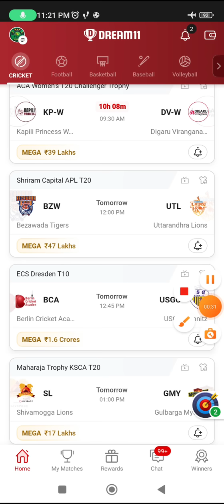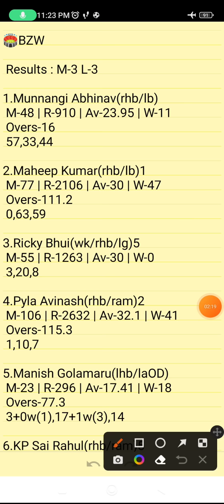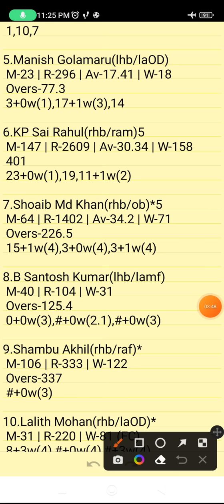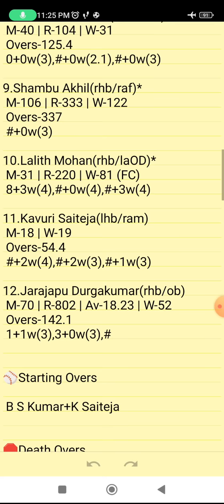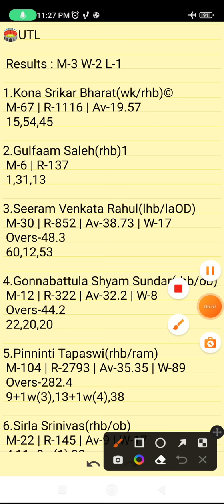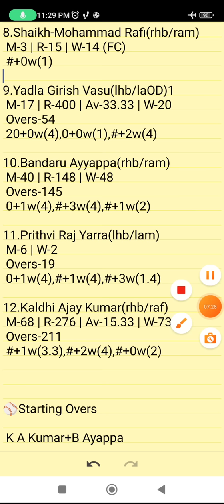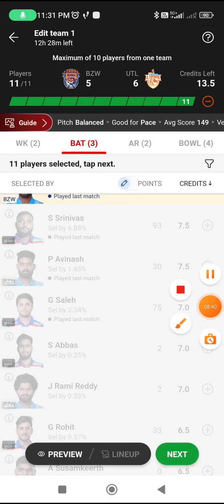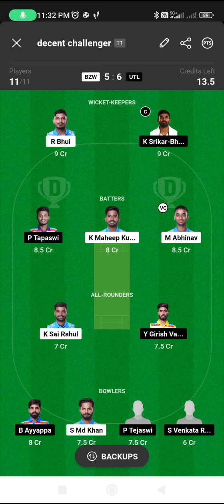BZW VS UTL | BZW VS UTL DREAM11 TEAM PREDICTION | SHRIRAM APL T20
BZW VS UTL Preview:
BZW VS UTL Pitch Report:
BZW VS UTL Injury Updates:
BZW VS UTL Probable Playing VII:
BZW VS UTL Player Stats:
BZW VS UTL Dream 11 Prediction Team for SL:
BZW VS UTL Dream 11 Prediction Team for GL:
BZW VS UTL DREAM11 BEST TEAM PLAYERS
BZW VS UTL DREAM11 BEST TEAM SELECTION
BZW VS UTL DREAM11 CRICKET PLAYERS
BZW VS UTL DREAM11 FANTASY PLAYERS
BZW VS UTL DREAM11 FANTASY TEAMS
BZW VS UTL DREAM11 PLAYER LIST.

      Own Risk "

BZW VS UTL | BZW VS UTL DREAM11 TEAM PREDICTION | SHRIRAM ANDHRA PREMIER LEAGUE T20